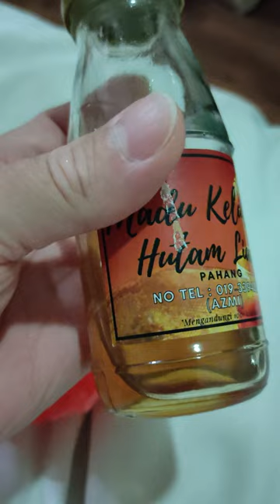Ароматный малайзийский мёд купили в Коала-Лумпуре, Малайзия. Малайзийский мёд с хлебным ароматом.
Малайзийский мёд с ароматом хлеба, кваса, пива за 20 ринггит = 300 руб..  Вкусный малайзийский мёд.  Мёд с кислинкой. Купили мёд около мечети "Мечеть Негара" Masjid Negara,  рядом с парком KL Bird Park и